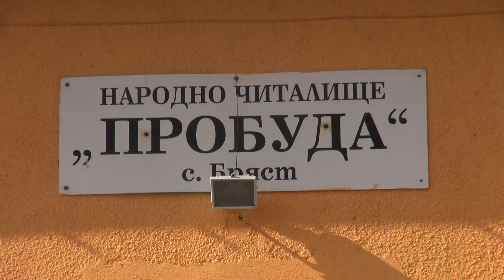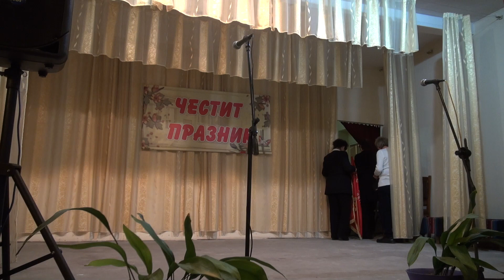ВЪЗСТАНОВКА НА АПРИЛСКОТО ВЪЗСТАНИЕ СЕЛО БРЯСТ 2022